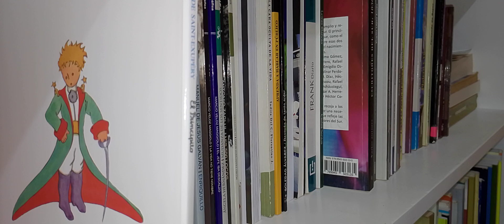LOS VIAJES DE SIMBAD EL MARINO, CUARTO VIAJE; EL REY CANÍBAL - LAS MIL Y UNA NOCHES